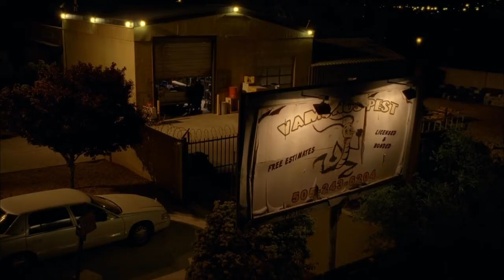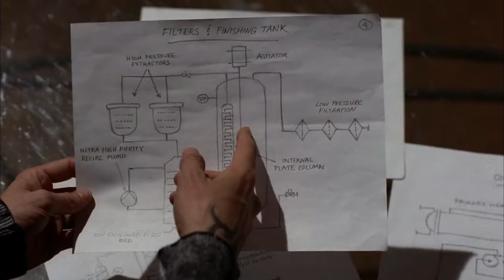Breaking Bad Season 5 Episode 3 Explained In Hindi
In this video I have explained the breaking bad episode three of season five in Hindi in detail

Hazard Pay
The guys put a business plan into action; Walt confesses to Marie.